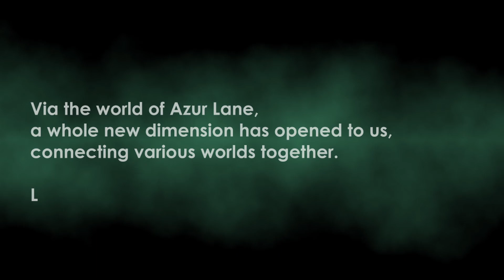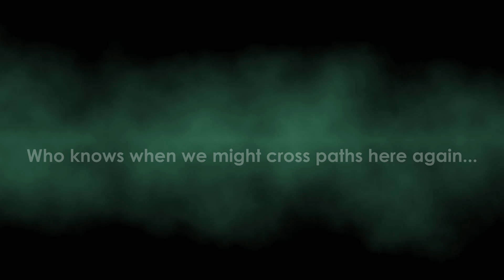Azur Lane: Into The Fubukiverse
Featuring Fubuki, Fubuki & Fubuki.
0:00 Fabric of Fubukiverse: Opening
0:18 Realm of Fubukiverse: Denizens
1:55 Might of Fubukiverse: Combat
4:39 Logic of Fubukiverse: Results
4:59 Exit from Fubukiverse: Ending